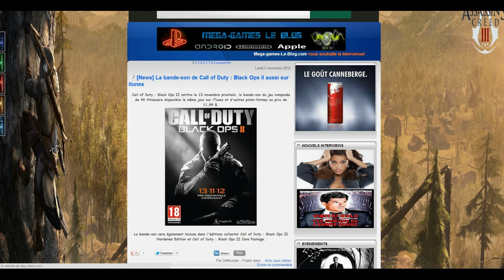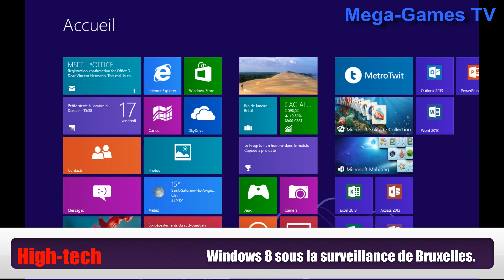Best News #2 French ( Mega-Games-Le-Blog.com ) Defthunder